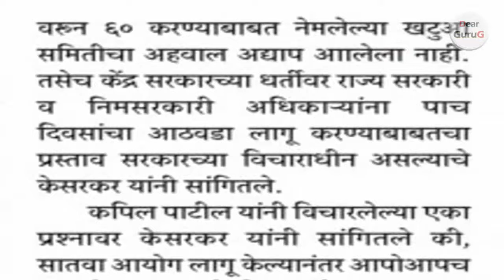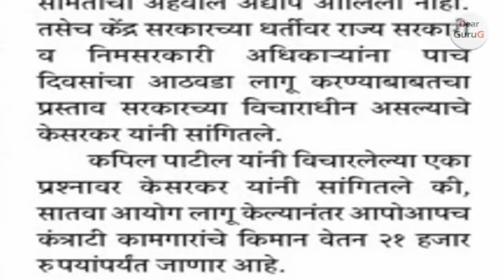सरकारी कर्मचा-यांसाठी मोठ्ठी आनंदाची बातमी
राज्य शासनाचा खुलासा